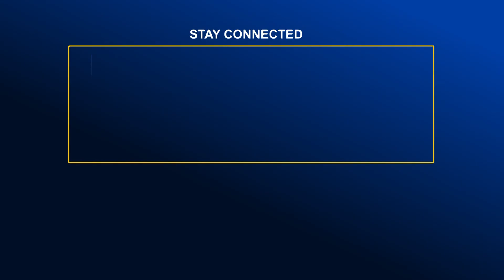ভোলায় ভোটের সর্বশেষ পরিস্থিতি | Global Television